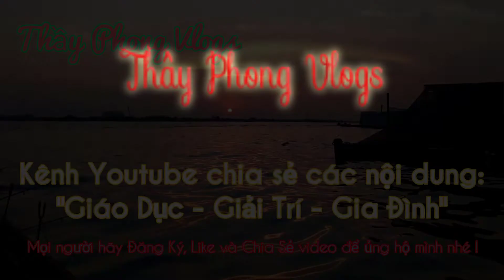F.91 || Mồi sâu nhạy quá, Cá Tra - Dồ Đém rất thích || Thầy Phong Vlogs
- Chuyến câu này câu cá trên bè ở cù lao An Bình. Được bữa trúng đủ loại cá kéo đã lắm :)
- Số điện thoại kết bạn qua Zalo: 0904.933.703